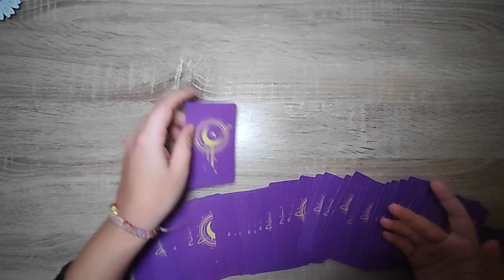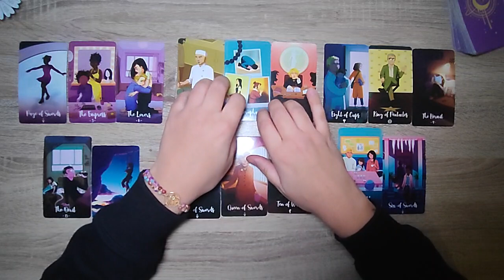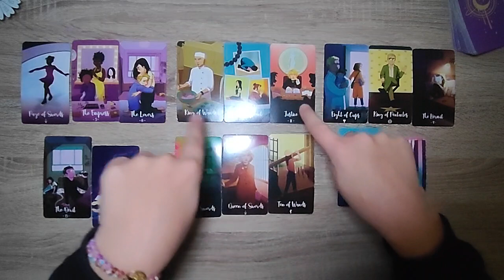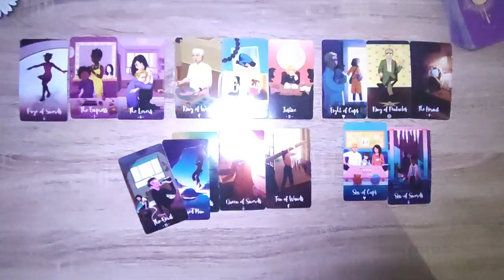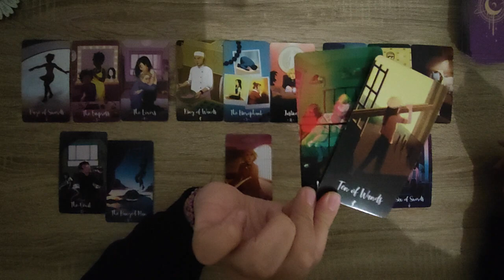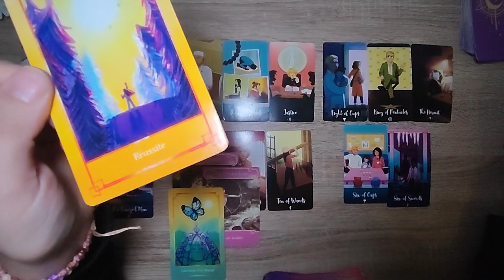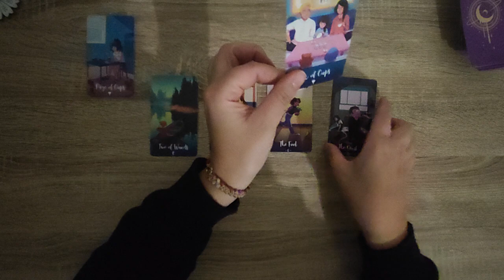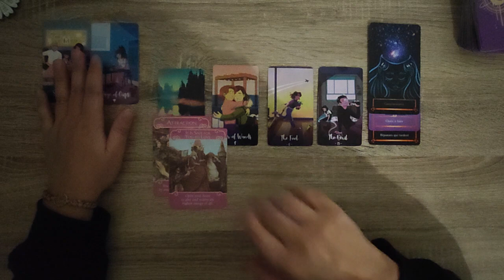Capricorne Sentimentale Novembre 2023 - Couple/ Célibataire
TIMING:
INTRO: 00:00
COUPLE: 0:33
CÉLIBATAIRE: 14:25

▼Bracelets clef dorée:
Laissez-vous envelopper d'une énergie bienfaisante et éveillez votre potentiel avec les bracelets en pierres naturelles de Clef Dorée !!